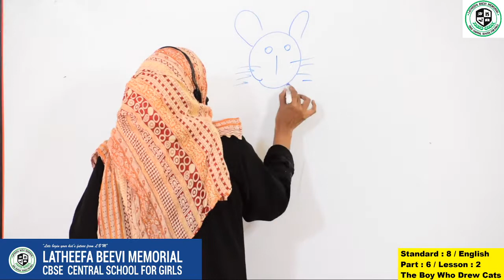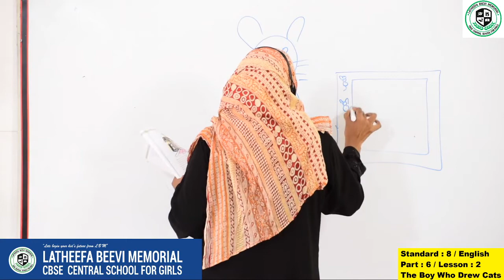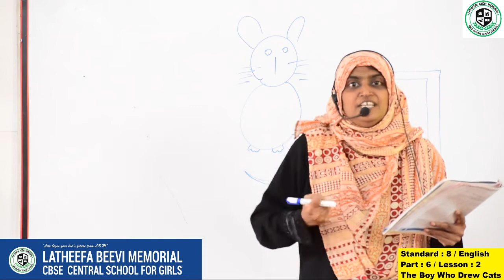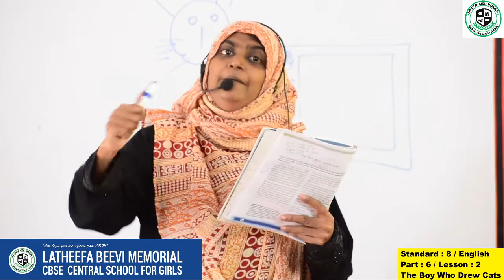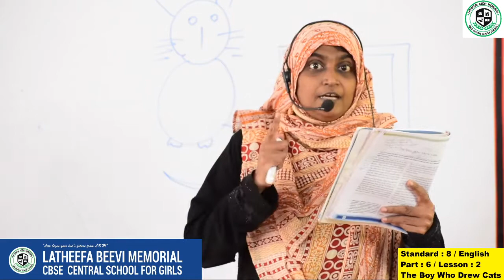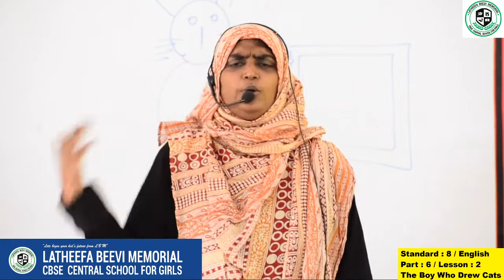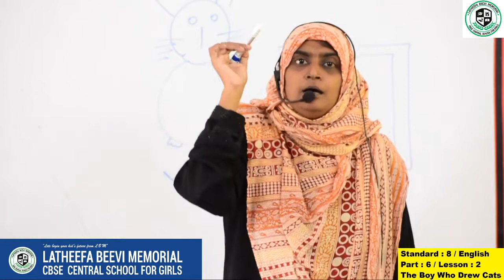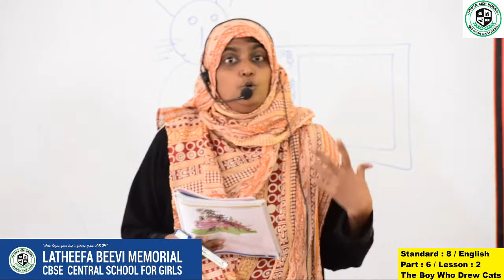LBM│STD 8 ENGLISH│PART 6 │09-07-2020│TEACHER: MAJIDA BEEGUM│LBM SCHOOL AYATHIL KOLLAM